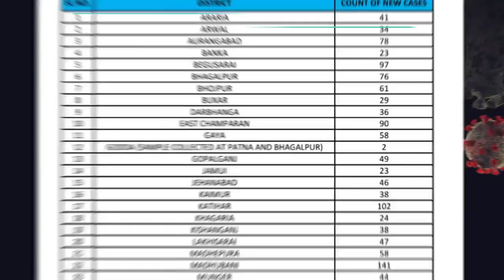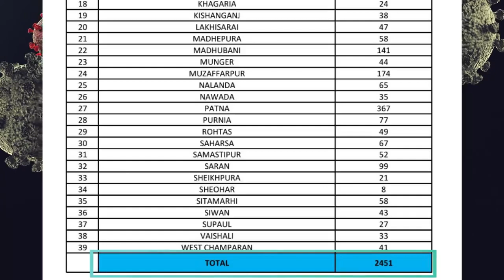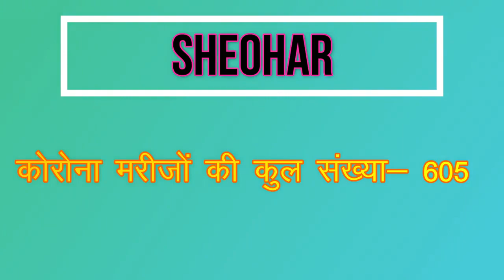Bihar corona update 20th august: बिहार में कोरोना 1 लाख 15 हज़ार के पार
बिहार में कोरोना 1 लाख 15 हज़ार के पार, 75 प्रतिशत से ज्यादा कोरोना मरीज़ हुए ठीक